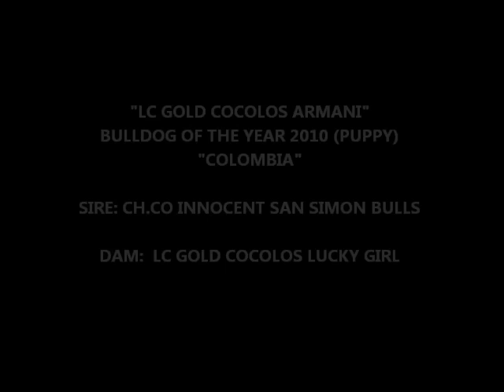LC GOLD COCOLOS ARMANI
BULLDOG OF THE YEAR COLOMBIA 2010 (PUPPY)
SIRE: CH.CO INNOCENT SAN SIMON BULLS
DAM: LC GOLD COCOLOS LUCKY GIRL